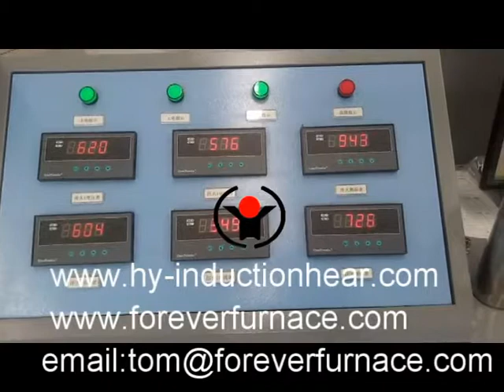metal bar hot rolling equipment